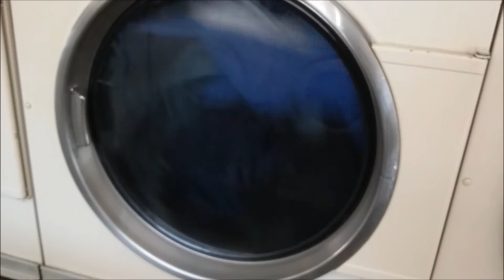Hey, Watch My Laundry -- Episode 34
My cold load of jeans and shirts has made its way into the dryer. A special cameo appearance by some underwear, too.